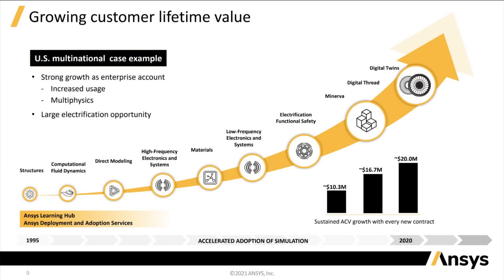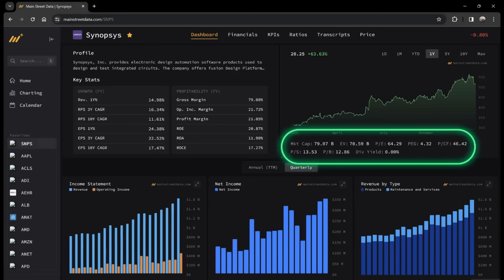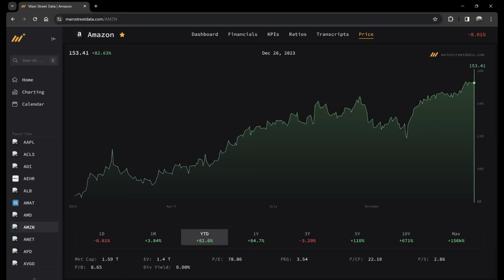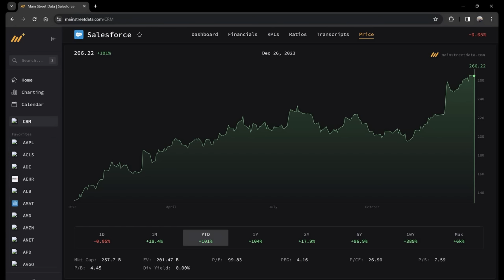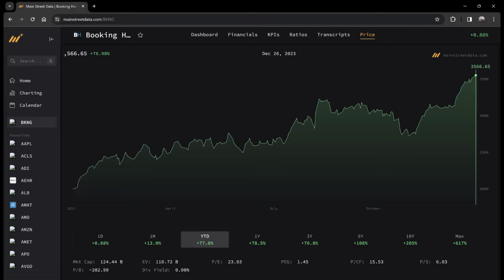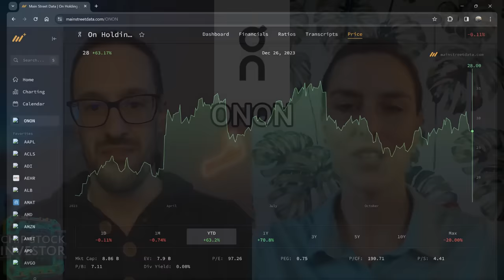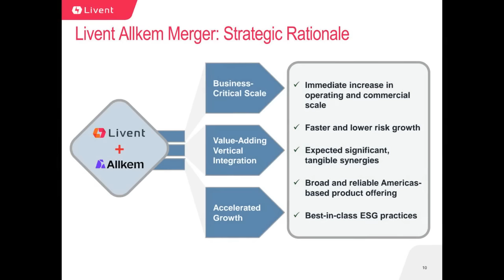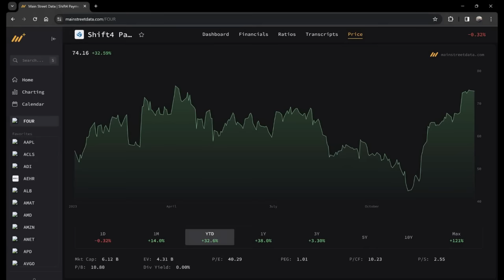Chip Stock Investor's Top Stocks of 2024 (That Aren't Semiconductor Stocks!)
In this video, Chip Stock Investors Nick and Kasey discuss their favorite non-semiconductor stocks they’re investing new money into for 2024!

Consider saying "thanks" here on YouTube with a  Super Thanks or joining the channel membership for some custom badges and emojis!!

If you're serious about investing, then Seeking Alpha Premium is a great way to supplement what you learn on our channel. It gives you the tools and resources you need to make better investment decisions and win in the stock market.
Sign up for Seeking Alpha Premium today and get a special discount through our

00:00 Introduction and News Update: Ansys & Synopsys
00:11 Understanding ANSYS
01:34 Semiconductor Industry Flow Manual and Video
02:01 Top 7 Non-Chip Stocks for 2024
02:13 Why We Don't Share Our Full Portfolio
05:16  Amazon
08:02 Salesforce
10:36 Airbnb / Booking Holdings
13:08  On Running
17:00 Crocs
17:09 Livent (Arcadium Lithium)
19:02 Shift 4 Payments

Nick and Kasey own shares of Amazon, Salesforce, AirBnB, ServiceNow, On Holding, Crocs, and Livent, & Shift4 Payments.